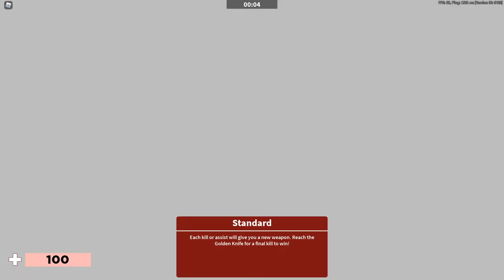Arsenal Gameplay #3 (Roblox)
More gameplay. Sorry for not uploading for 3 days. I had alot of internet issues and Arsenal was super laggy to the point the game couldn't even load properly.